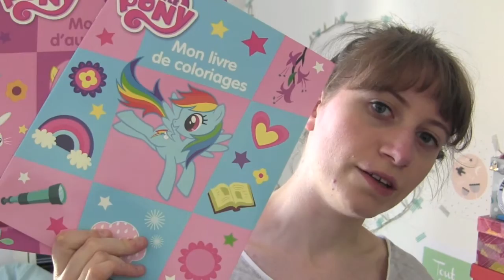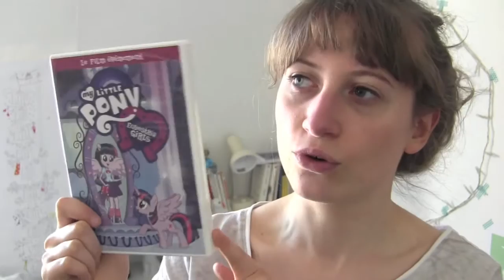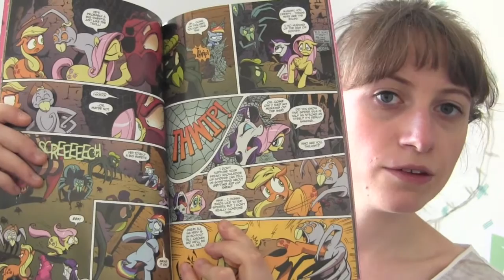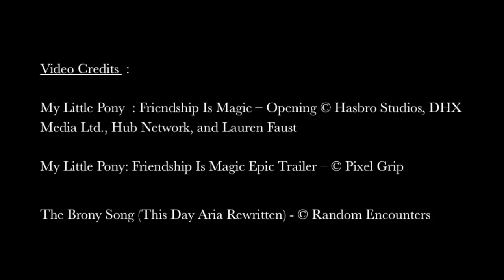Découvertes en série #1 - MLP: FIM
Déroulez, les licornes !

(La HD, c'est plus mieux)

Bienvenue dans ce premier épisode de Découvertes en série, petite chronique dans laquelle je vous parle de séries peu ou pas assez connues à mon gout et que j'aimerais vous faire découvrir !
J'ouvre le bal avec MLP: FIM (My Little Pony: Friendship Is Magic), créée en 2010 par Lauren Faust et produite par Hasbro.

MLP: FIM © / Hasbro Studios, DHX Media Ltd., Hub Network, and Lauren Faust

WL Amazon